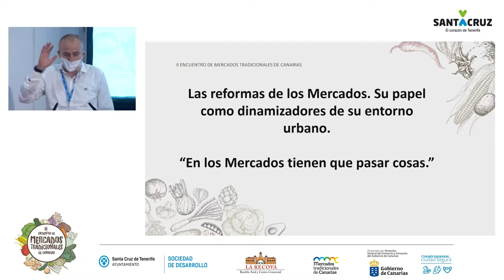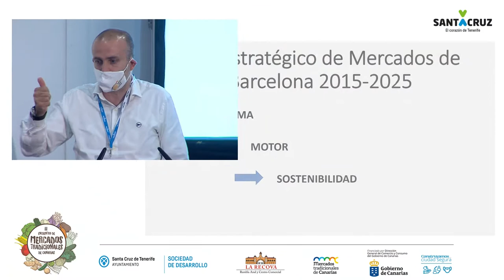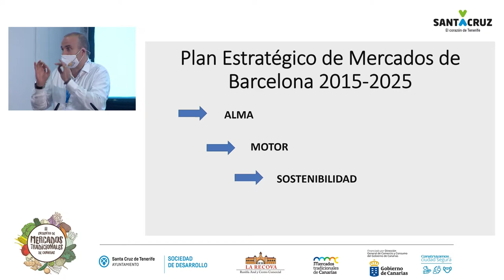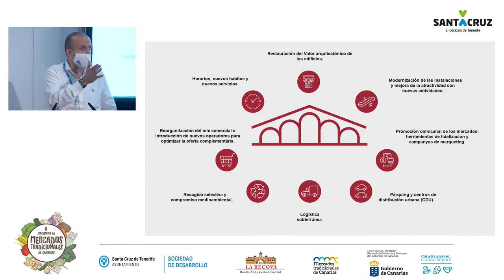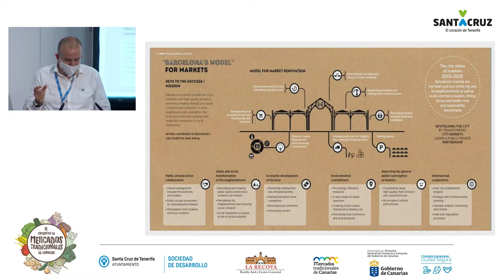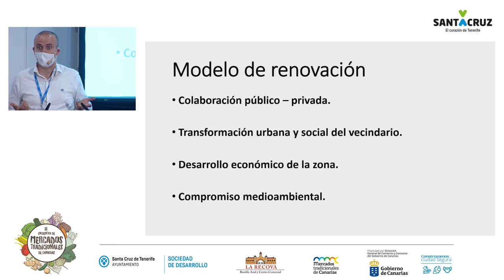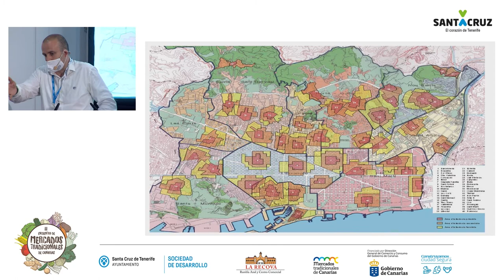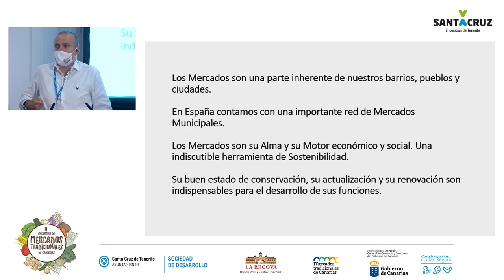II Encuentro de Mercados Tradicionales: Raimond Blasi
Las reformas de los Mercados. Su papel como dinamizadores de su entorno urbano, a cargo de D. Raimond Blasi, Consultor y antiguo responsable del Instituto Municipal de Mercados de Barcelona.